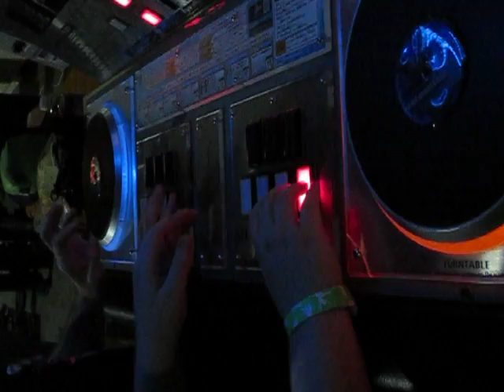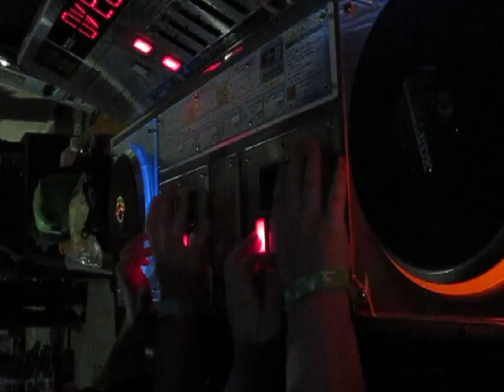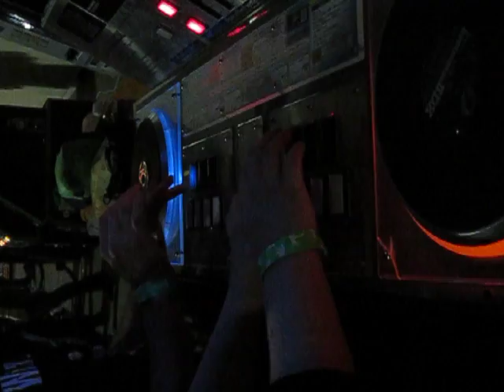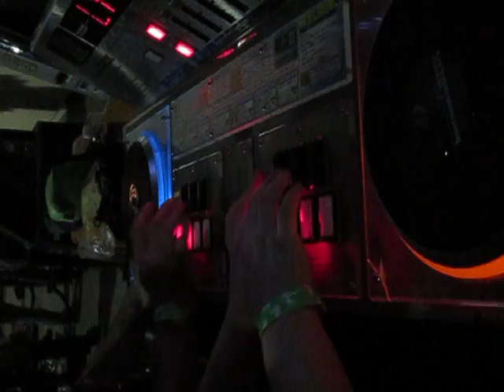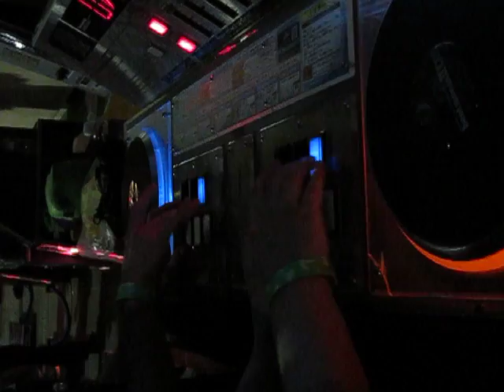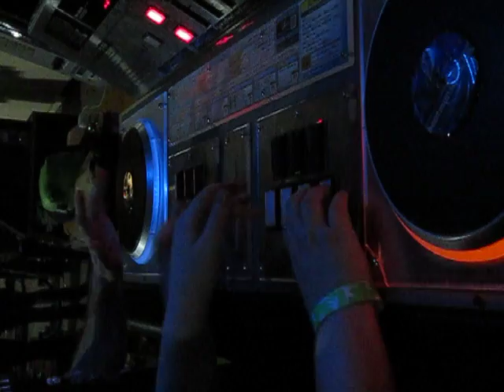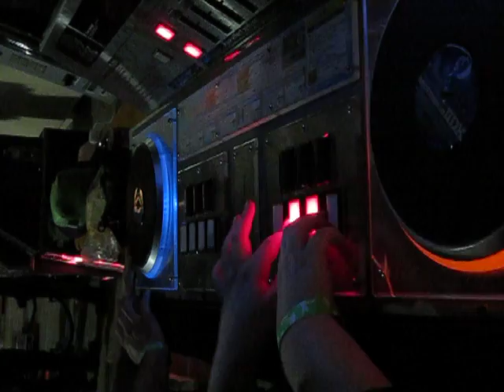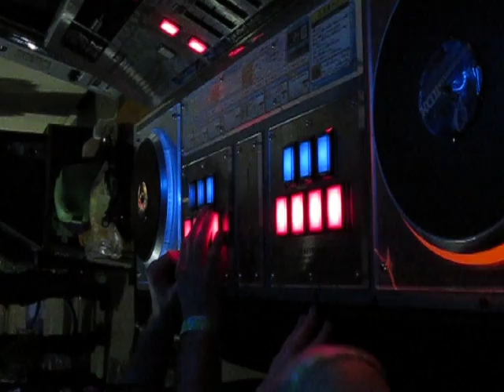MAGFest X: High-speed DJ action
640 x 480 @ 120 FPS